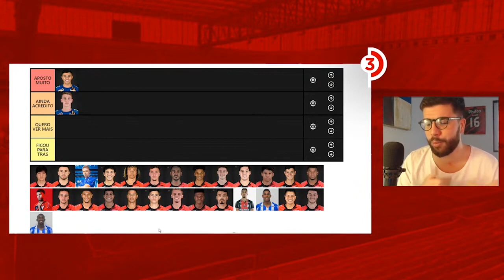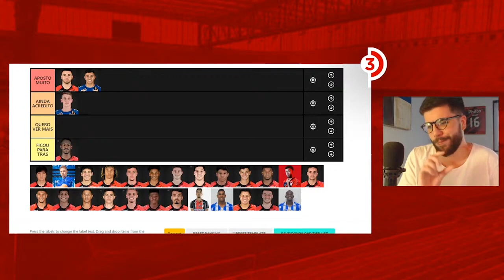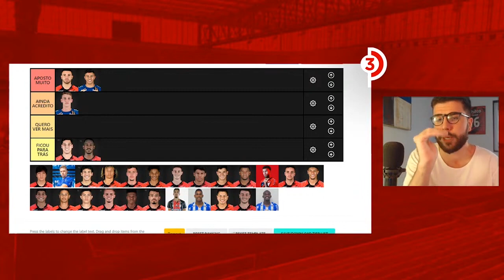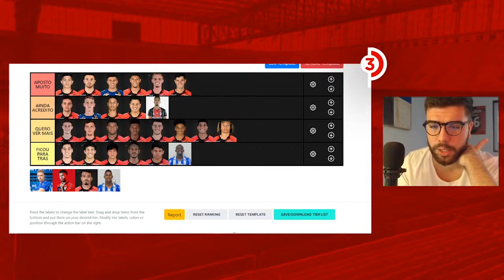QUAL É O PIÁ DO ATHLETICO QUE VOCÊ MAIS ACREDITA QUE VAI EXPLODIR?